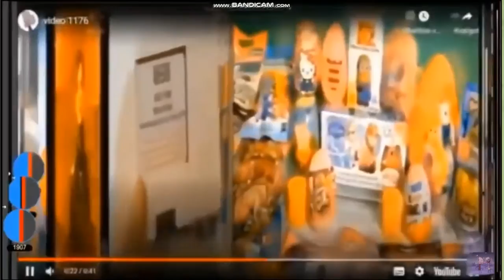video 1182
смешные моменты из инмт 1-4